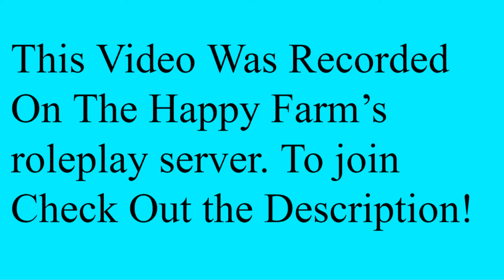Insane Corn Harvest! Timelapse Farming Simulator22 Timelapse.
Hello, Guy’s In Today’s Video We Did an Insane Corn Timelapse! Here's Some Info:

Rp Server Info:

Game Name - Happy Harvick Dedi Server
Game Password - HappyHDS

✤ When do you Upload? I am Now Trying to Upload Weekly In the future this might change.

✤ Where do you get your mods for farming simulator? Most of my mods come from Mod Network

✤ Edited With Wevideo Premium!

✤ Computer Specs: 1AMD Ryzen 5 5600H Processor, NVIDIA GeForce GTX 1650, 8GB DDR4 RAM, 256GB SSD Storage, Windows 10H, 82K20015US, Shadow Black and I added an external 2T Hard Drive.